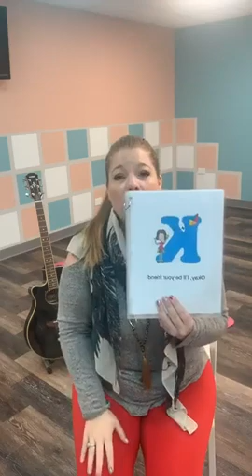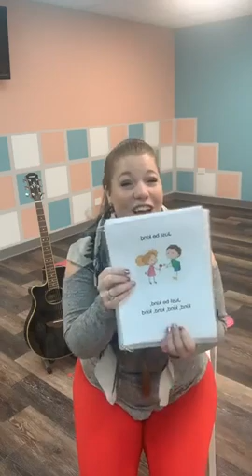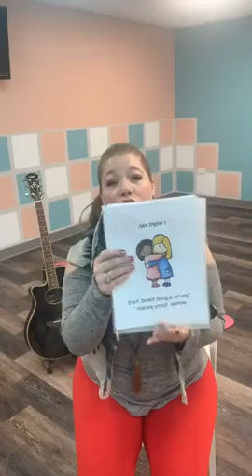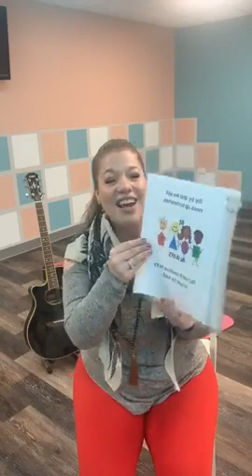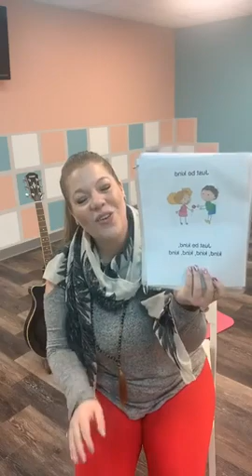Music and Yoga for All!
Join Ms. Alyssa for an all ages virtual music & yoga class!
(Originally recorded on FaceBook Live on 3/13/2020)
Email for more information on how to join ALL of our interactive virtual classes, tailored to your child's age and needs.
For a low fee of $20/week you get: new interactive classes every day with expertise from trained professionals, access to our full range of curriculum with over 50 music & movement activities, and so much more!